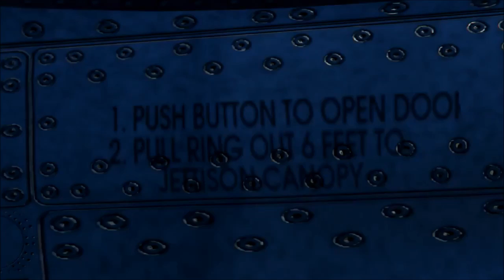GTA 5 Star Diving (Rockstar Editor)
The song is remembering myself by stephan.